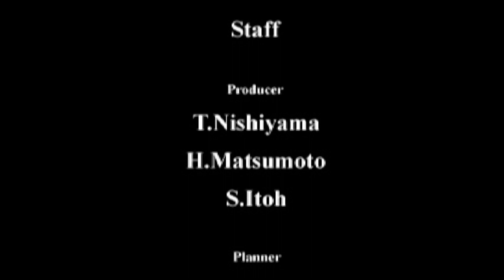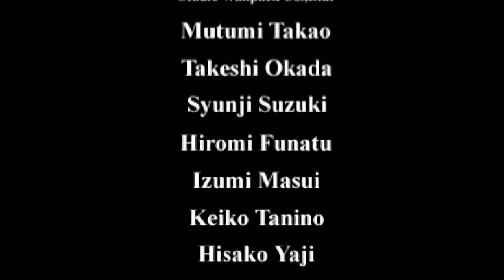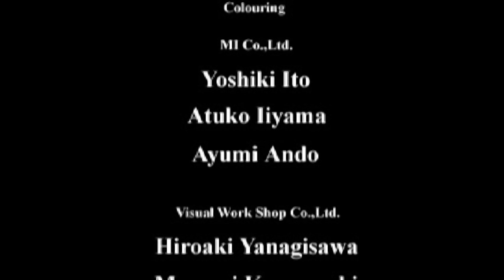Real Bout Garou Densetsu Special - Dominated Mind - Andy Bogard (Expert) (Playstation)